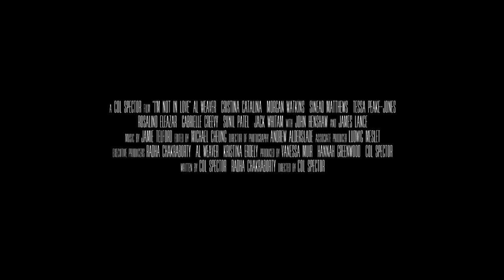EXCLUSIVE Interview: Sinead Matthews | I'm Not In Love (The Fan Carpet)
The Fan Carpet’s Marc Jason Ali spoke EXCLUSIVELY to Sinead Matthews about his new rom-com I'm Not In Love, ahead of its Digital release on April 12.

The film follows Rob (Al Weaver), in his late thirties, who needs to decide if he wants to have a baby with his girlfriend Marta (Cristina Catalina), but he’s worried that he’s fallen out of love with her. He asks his seemingly unhappily married friends for advice. They all tell him that he won’t be able to do better so he might as well marry her; over the course of two weeks his friend Chris (Morgan Watkins) tries to set him up on a date, he meets up with the woman he thought was the great love of his life, he tries to get to grips with the idea of "settling", and attempts to resolve his issues. But when Rob eventually does propose to Marta, things don't go exactly to plan.

I’m Not In Love will be available to rent & buy on Digital from 12th April